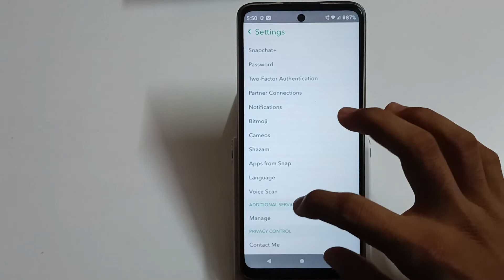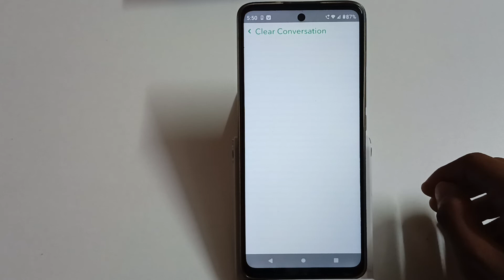how to clear all of your conversation on snapchat